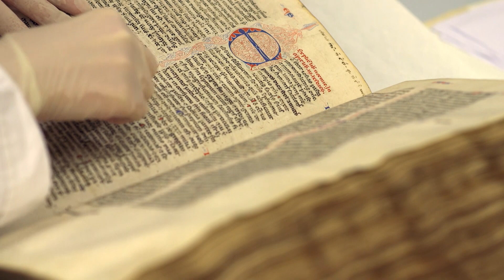CASA ITALIA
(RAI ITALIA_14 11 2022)